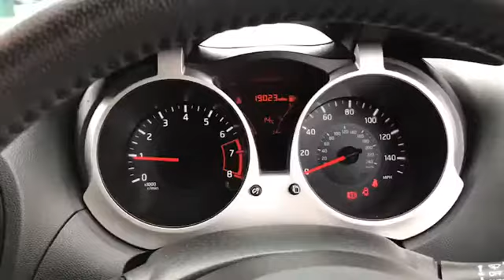VN65HRO for sale with Brindley Nissan Cannock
For sale VN65HRO from Brindley Nissan Cannock. Don't miss out on your next used car come down and test drive it today!